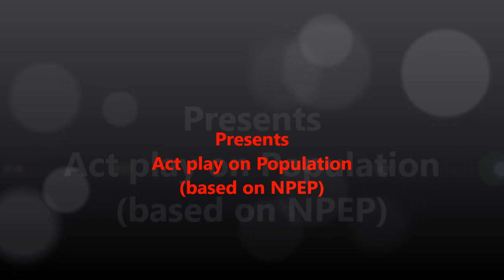Act Play on Education of Population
This act created by Mr. Pradeep Negi
GOVT INTER COLLEGE BHEL HARDWAR
UTTRAKHAND
This Act gave the message of increasing population cause many problem in the society and stop the development of  country.